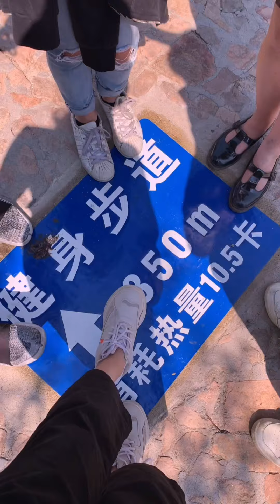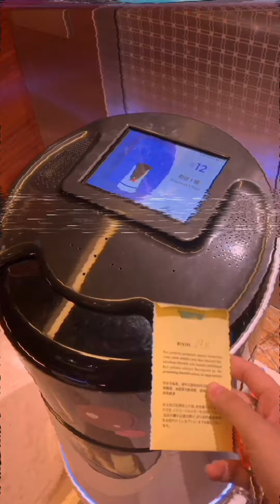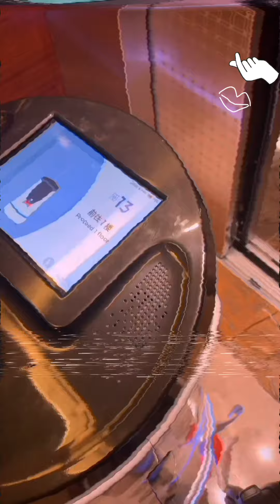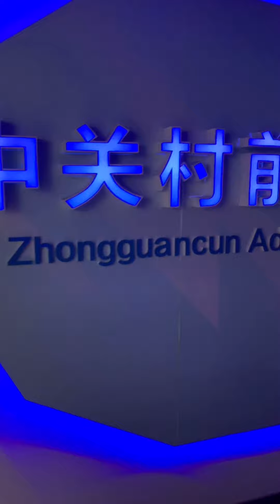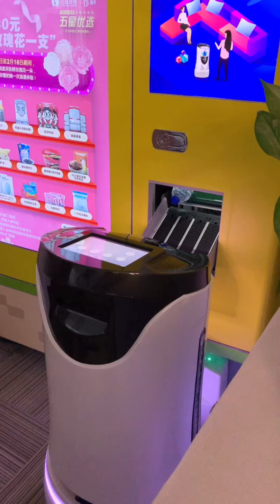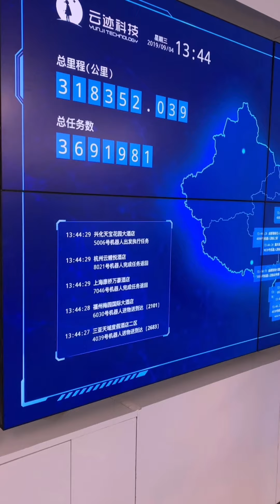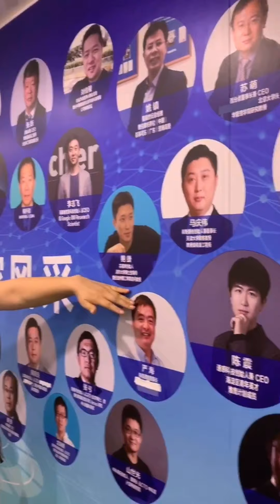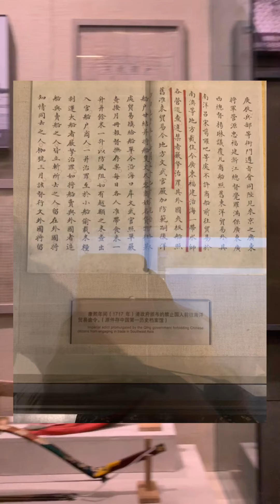TenggaraChinaTrip2019 part 1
“There’s so much things we could learn from China” - Indahkus❤️